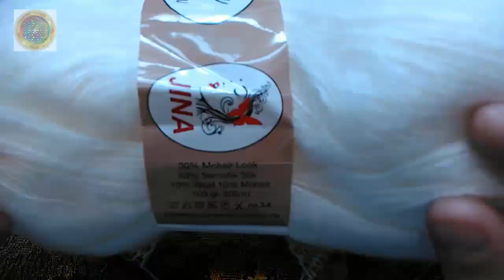А вы готовы вязать прекрасную шаль спицами?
Я начала вязать очень красивую шаль спицами. Присоединяйтесь!  Приглашайте друзей, вместе вязать веселей! Схемы подготовила хорошего качества.
 Поддержка канала:
 Карта Сбербанка    "Мир": 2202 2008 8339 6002
 Карта Почта банка  "Мир": 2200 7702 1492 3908